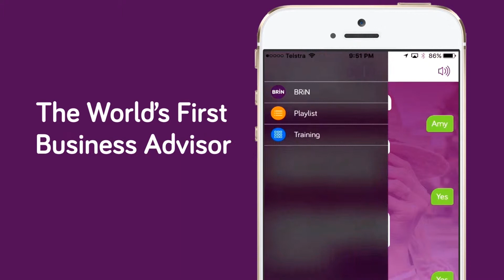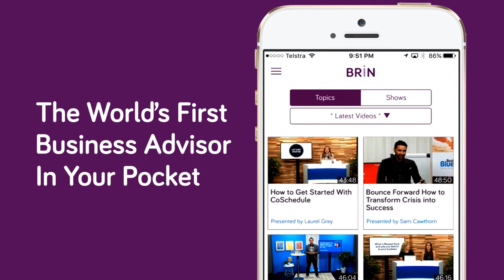10 Must-Have Skills to Deliver Memorable Customer Service PREVIEW by Bizversity.com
Memorable customer service isn't random; it's the result of honed skills. But what are these skills? That's what Carolyn Birchill and Catherine DeVrye aim to discuss in this edition of Service Please.

 • Why having great listening skills is important for service
 • How you can better identify the needs of your customers
 • Why it's important to know how and when to apologise
 • How having the right people around you helps with service
 • How empowering your employees can also improve service

Presented by Carolyn Birchill, Catherine DeVrye